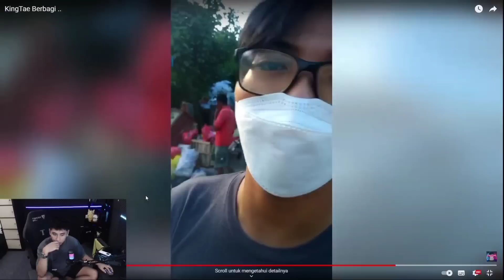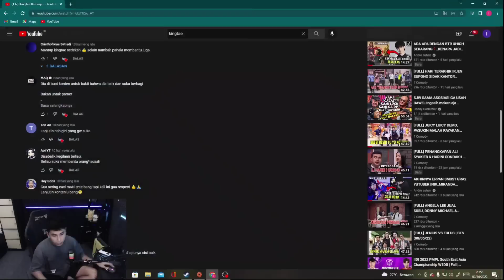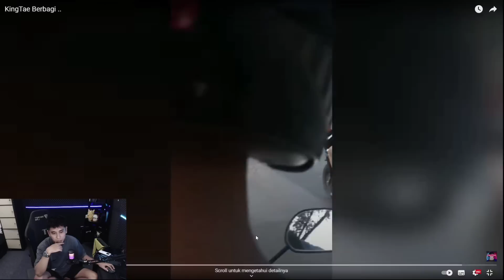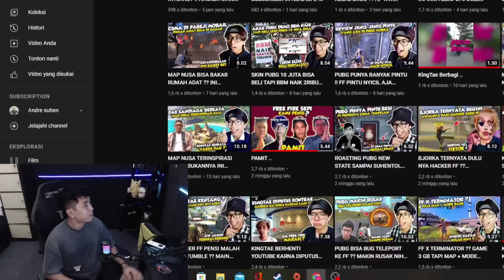WOW MIRANDA DATANG KE ACEH BENERAN ‼️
ya ampun miranda kenapa lagi bro?

yg nanya gua beli kursi secret lab ori di mana.nih di sini

 konten ini mengandung jokes roastingan yg bertujuan untuk
bercanda. 🗿. jgn baper

DI FOLLOW GES YAK IG WG.

pubg gugat
miranda,kingtae

Spek hp yang gue pakai :
Aplikasi edit gue (cuma pake hp😔)
✓ kinemaster